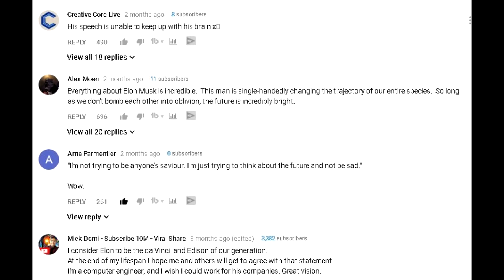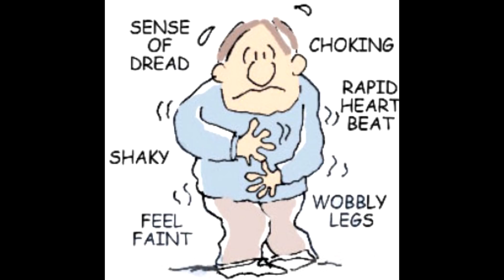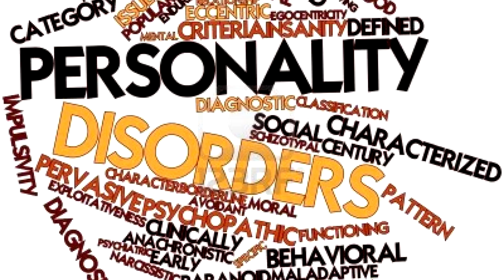WHY ELON MUSK SPEAKS SLOW OR STUTTERS ?!?!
elon musk keynote speaker, elon musk documentary, elon musk motivation speech, elon musk speech problem and speech impediment.
Why elon musk speaks slow or stutters giving a speech or answering a question in ted x talks
elon musk latest book = elon musk bio book is out now!
elon musk book = elon musk biography